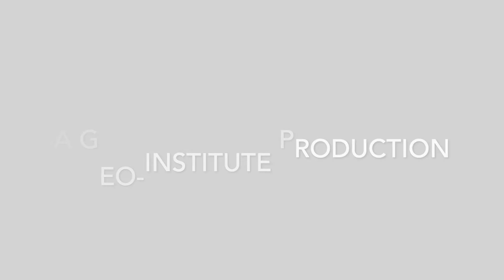Director's Cut S03 E34 - Joe Wartman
On Director's Cut, Geo-Institute Director Brad Keelor interviews G-I members about anything and everything. You might hear about their favorite geotechnical project, their favorite music, or their favorite pie. In Episode 34 of Season 3, Brad speaks with Joe Wartman of the University of Washington and the NHERI RAPID facility!

SHOW NOTES:
- Music in this episode: Bruce Springsteen - Born to Run. From the 1975 album of the same name.
- If YOU want to see what's new and cool at RAPID, start